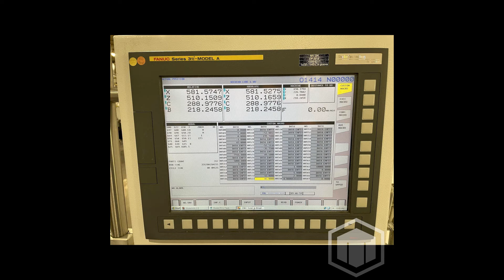2015 Studer S41 CNC OD/ID Grinder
This used STUDER S41 Grinding Machines is for sale, to view more details follow the link